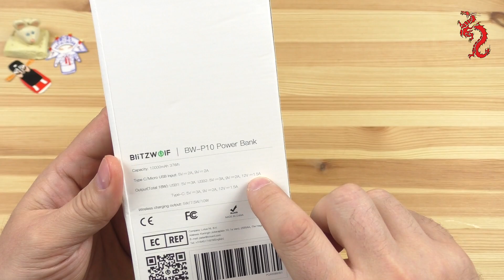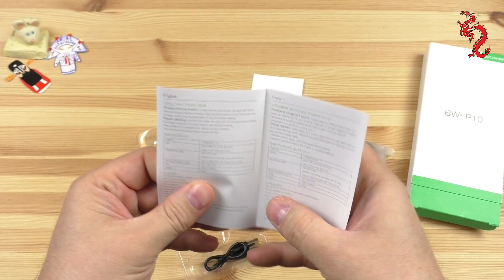BlitzWolf® BW-P10 10000mAh QC //ЧЕСТНЫЙ power bank с беспроводной зарядкой